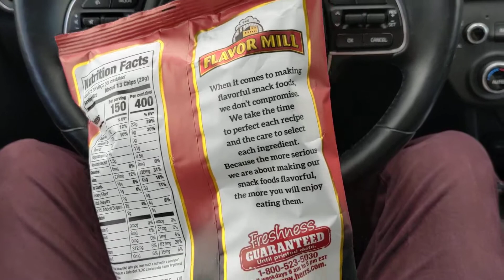Barbecue Chip Unboxing and Review: Flavor Mill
Babies can't even eat baby back ribs. Morons